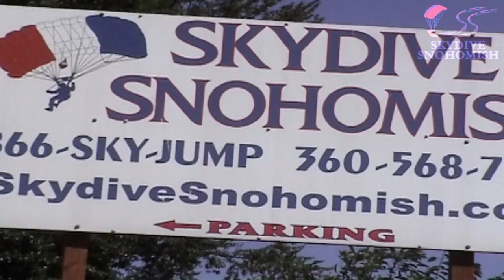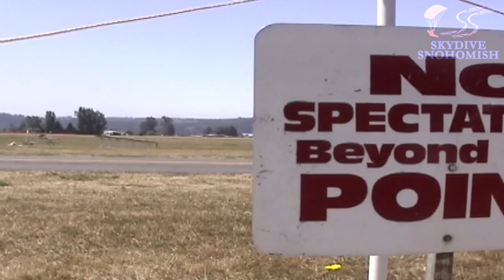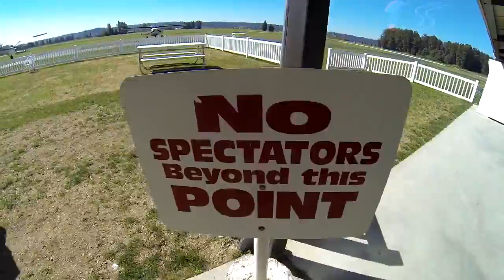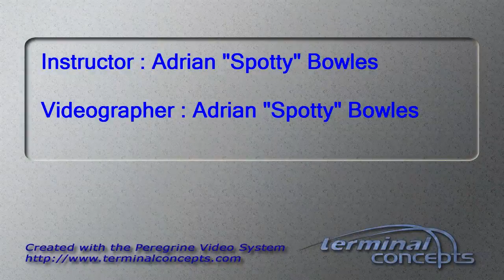Lan-Chun Chen's Tandem skydive!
Lan-Chun Chen's tandem skydive at Skydive Snohomish!